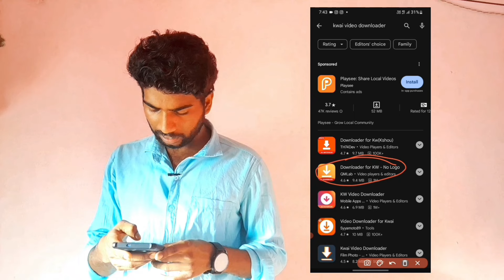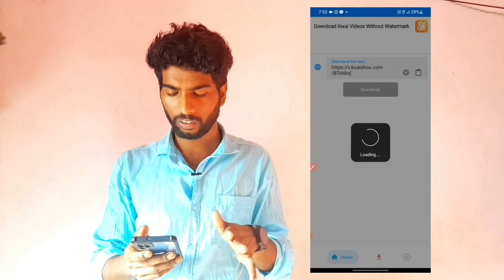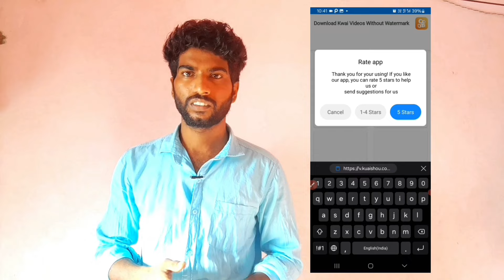Kuaishou App Se Video Kaise Download Kare | Chinese Video Kaha Se Download Kare |Kuaishou Downloader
Kuaishou App Se Video Kaise Download Kare | Chinese Video Kaha Se Download Kare |Kuaishou Downloader | @Biswajit Smart Tech

Funny Video Clips Kaise Download Karen | How to Download Funny Video Clips | Comedy Video Clips

Kuaishou app kaise download karen | kuaishou app ki video kaise download karen 😳👍

Kuaishou App Download Kaise Kare | Chinese Video App Download | Kuaishou App Kaha se Download Kare

Kuaishou App se video download kaise kare ? !! Chinese video kaha se download kare ? !! Kuaishou app

Hello Friends ajj iss video me mein dekhiya hai app kaise kuaishou app se video Download Kar shakte ho.

thanks for whaching